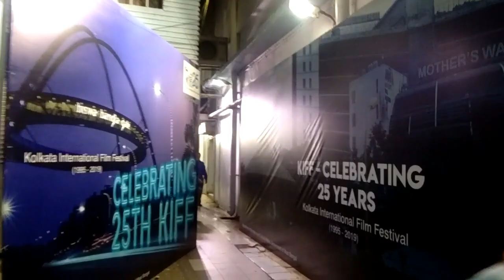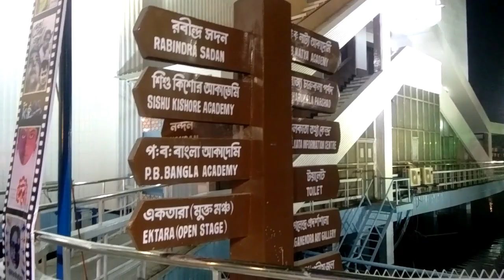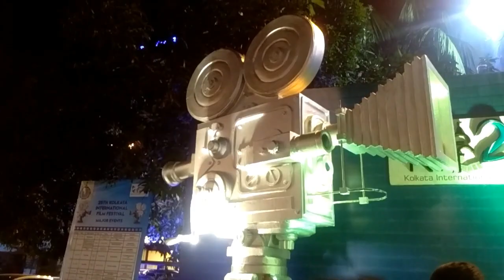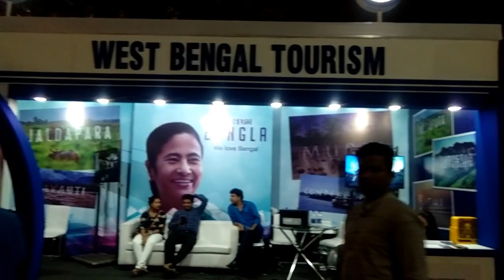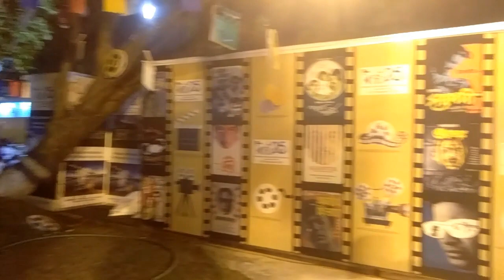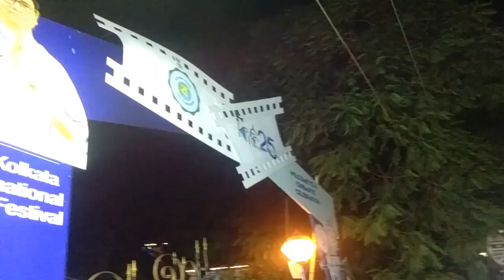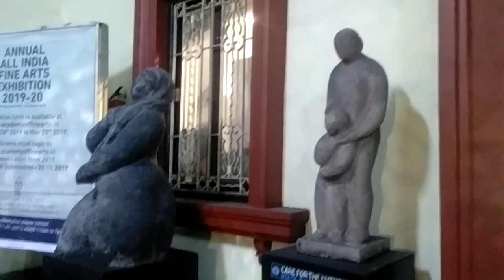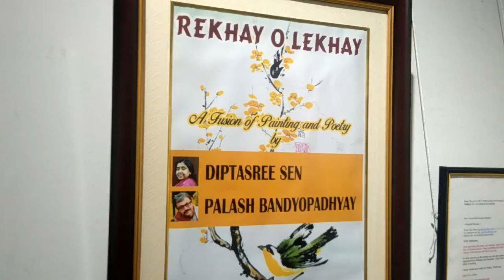25th Kolkata International Film Festival 2019 | 8 - 15 November 19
25th kiff 2019. at Evening in Nandan Chattar
Painting Exhibition (11/11/2019)